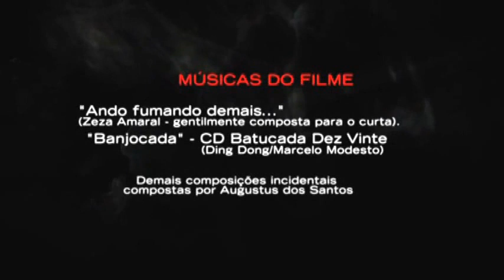O CONVITE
O curta conta a história de Ricardo, um homem desiludido da vida que recebe um inesperado convite de uma mulher misteriosa. Desejos, desilusões e escolhas de um mundo cada vez mais mitológico e surreal, mostram as mudanças do personagem em meio aos anseios e insinuações de outros personagens com quem se relaciona.
O filme é também uma homenagem ao filme noir e à boemia que busca sentido em uma cidade perdida e estranha. Ambientado nas ruas do bucólico distrito de Joaquim Egídio e no Bar do Jair, no também distrito de Barão Geraldo, o curta tem participações especiais do percussionista Ding Dong e de Zeza Amaral, jornalista, cantor, compositor e ator que compôs uma faixa inédita, especialmente, para o projeto.
Duração: 14’
Ano de produção: 2012
Direção: Fábio Homem de Mello e Pablo Corbett
Estúdio / produtora: Mimesis Produções Audiovisuais
Roteiro adaptado: Fábio Homem de Mello
Diretor de fotografia: Vini Andrade
Diretor de arte: José Maurício da Costa e Eduardo Carvalho
Diretora de elenco: Thaís Rossi
Cenografia e figurinos: Natália Nunes
Maquiagem: Guilherme Meneses
Som direto: Rafael Filippi e Ryan Hilleard
Elenco: Hélcio Henriques, Paola Hartfiel, Moara Seneghini, Eduardo Badaró, Priscila Paes, Lais Gomes, Rodolpho Spuri e Taisa Pereira.
Compositor (trilha sonora): Zeza Amaral
Editor de som: Pablo Corbett
Edição: Fábio Homem de Mello e Pablo Corbett
Participação especial: Zeza Amaral e Ding Dong
Formato: Digital – P&B
O FILME TEVE SUA ESTREIA DIA 19 DE SETEMBRO DE 2012 NO CINE TOPÁZIO (Sala 4)  - SHOPPING PRADO EM CAMPINAS .